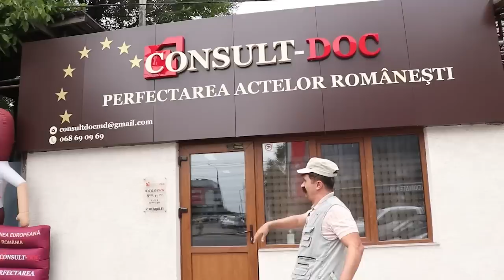Cearta mare între Tata socru Ghea Valera și Disigner!Episodul 38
Acel moment când tata socru nu se înțelege cu Disigner.
Vizionare plăcută!